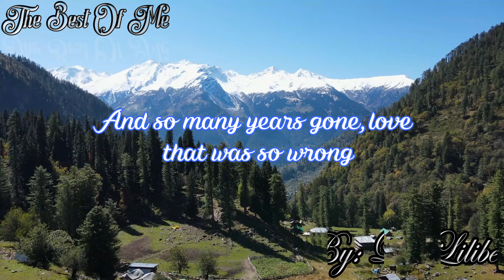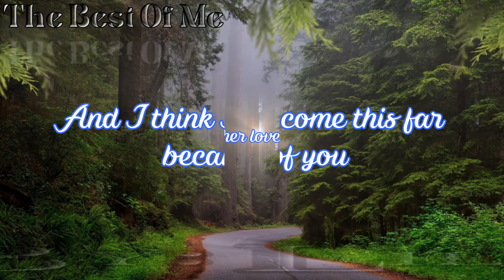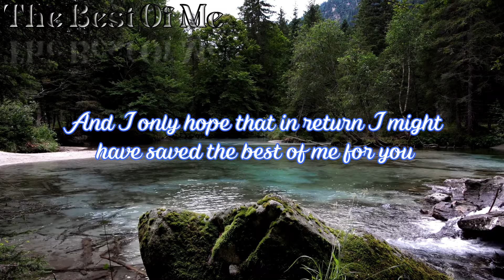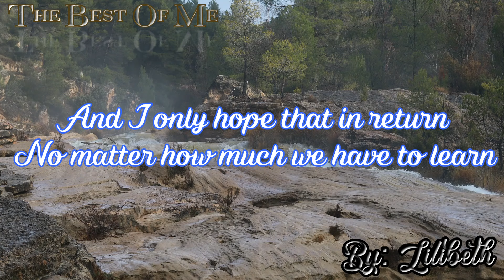𝑻𝒉𝒆 𝑩𝒆𝒔𝒕 𝑶𝒇 𝑴𝒆 𝑺𝒐𝒏𝒈 𝑩𝒚: 𝑫𝒂𝒗𝒊𝒅 𝑭𝒐𝒔𝒕𝒆𝒓 & 𝑶𝒍𝒊𝒗𝒊𝒂 𝑵𝒆𝒘𝒕𝒐𝒏 𝑱𝒐𝒉𝒏